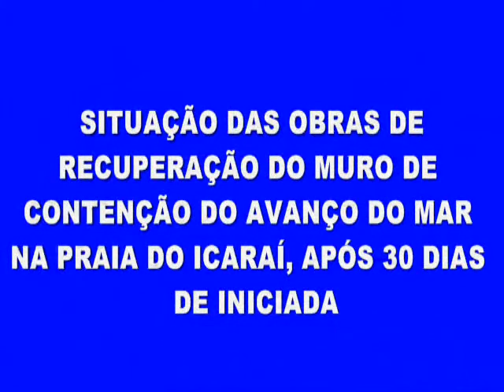Recuperação do muro de contenção